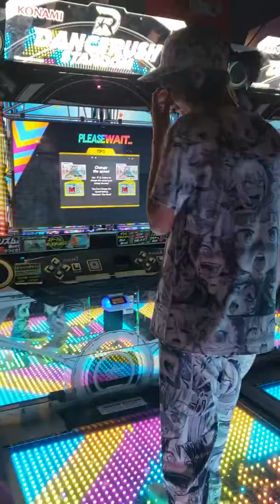[Air vs AVRUS] Hastur by USAO Lv10 duel 1